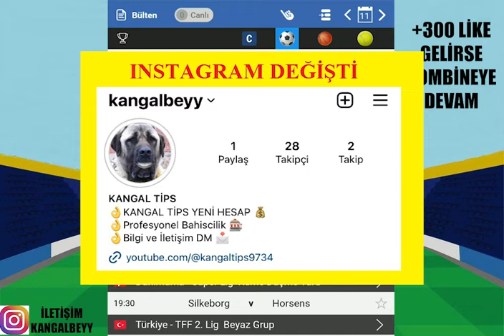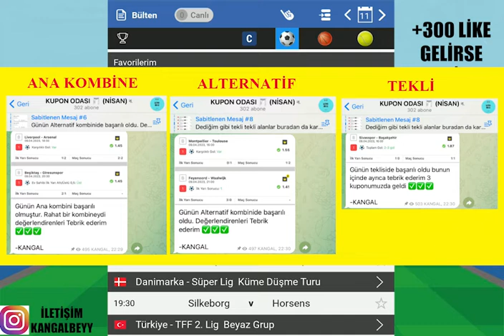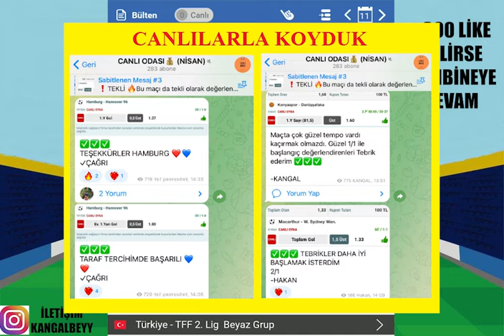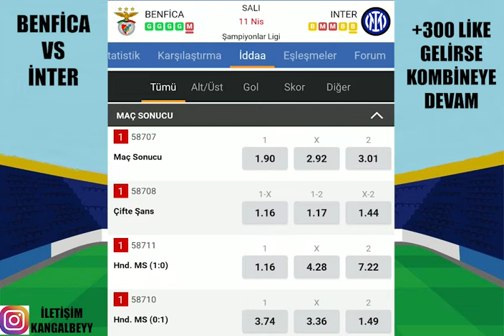ŞAMPİYONLAR LİGİ ! 12 NİSAN 2023 İDDAA TAHMİNLERİ